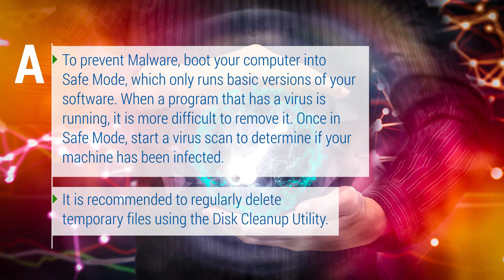How to prevent malware?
There are several ways in which malware can attack your computer. Find out how to prevent any malware attack on your device: